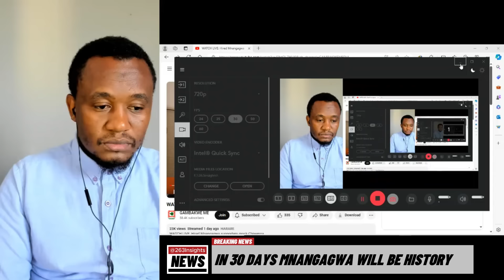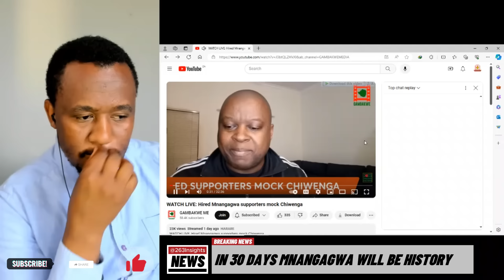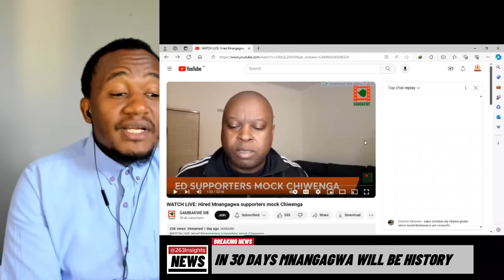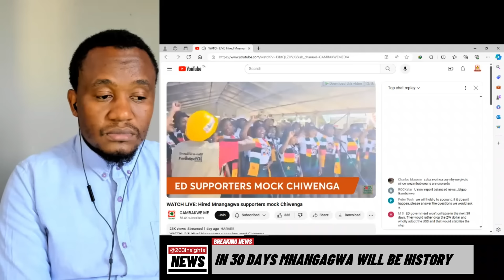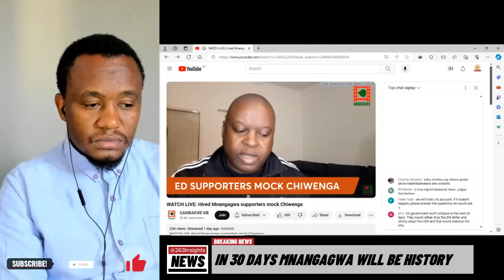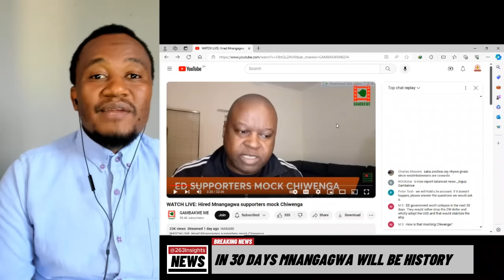SHOCKING: MNANGAGWA TO RESIGN IN 30 DAYS AND CHIWENGA TO TAKE OVER AS ZIMBABWE PRESIDENT❗❓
Video Credit @GAMBAKWE